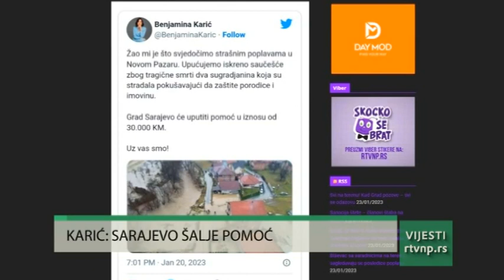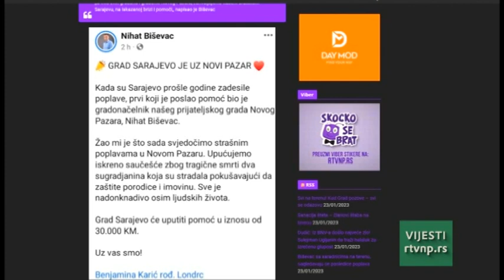Sarajevo uvijek uz pobratimski Novi Pazar